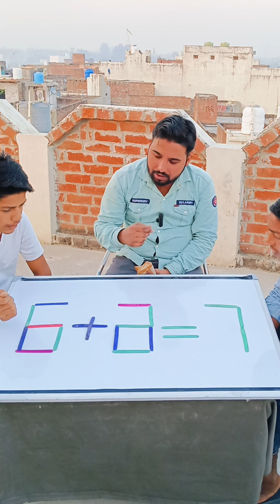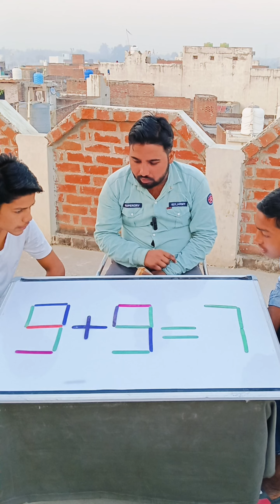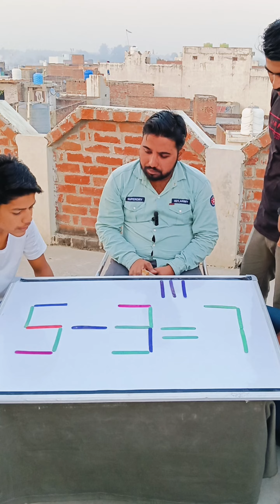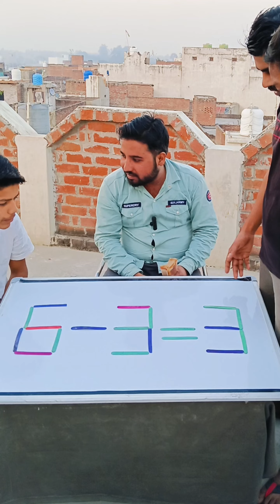समीकरण को सही करो और नॉलेज बढ़ाओ